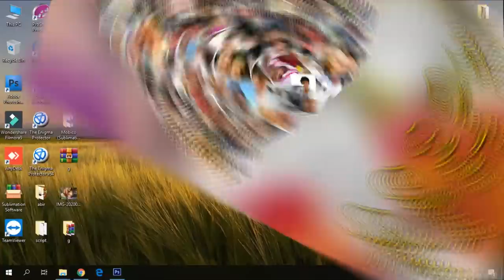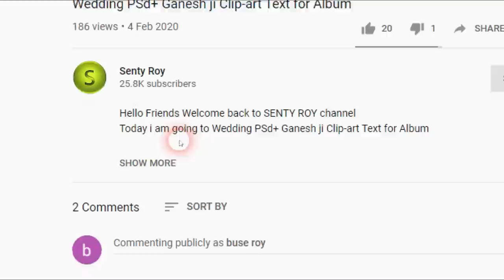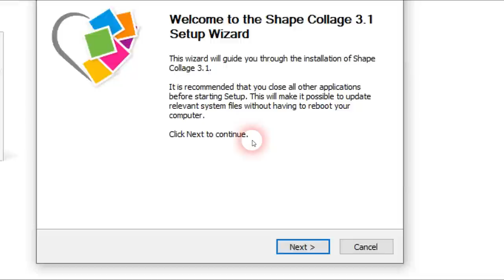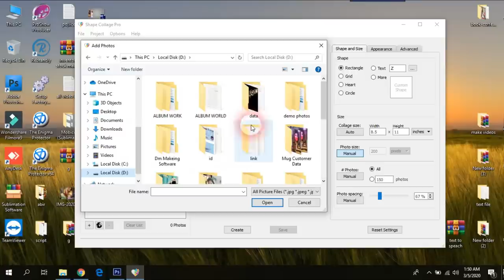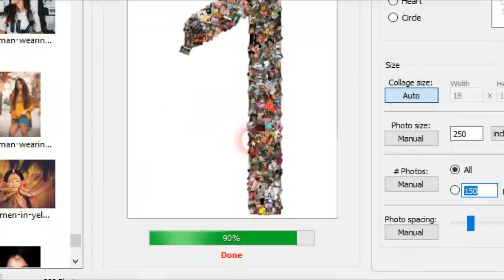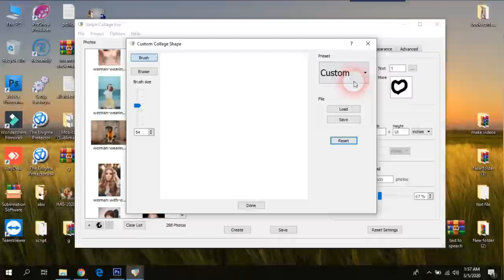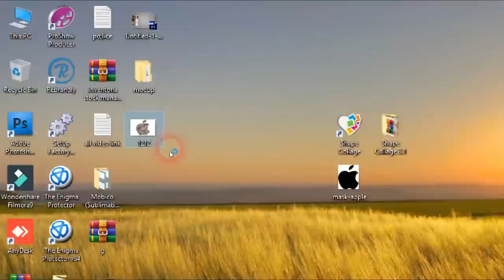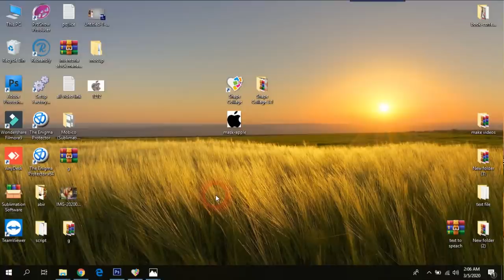Automatic Photo Collage Maker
Today i am going to Automatic Photo Collage Maker

Thankyou